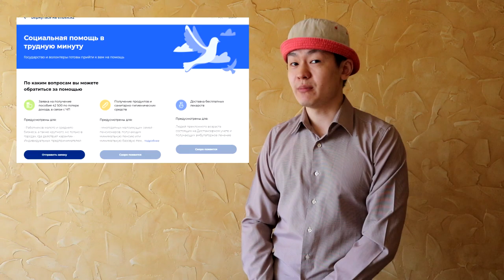42500 (Freeword_4)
Episode 6
Season 4